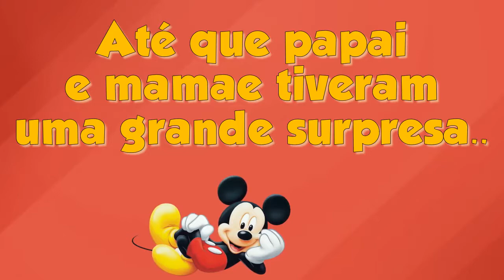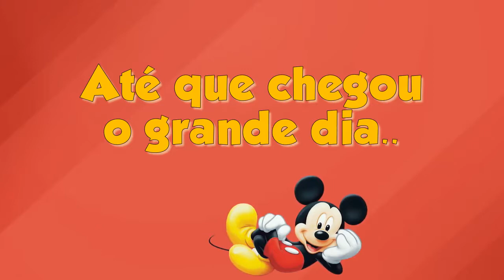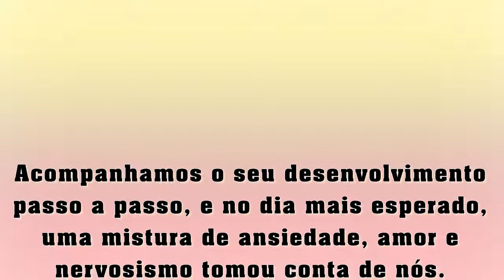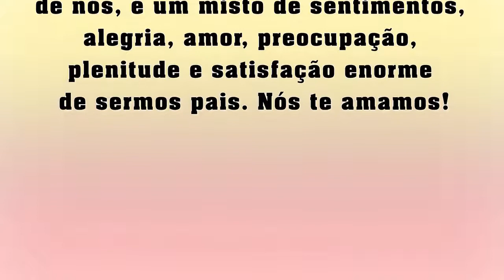Retrospectiva animada - MICKEY 1 ANINHO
Mulher Maravilha - Zé Neto &amp; Cristiano ( Com Letra ) Muito lindo ♫♥♫♥♫♥♫♥♫♥ | De janeiro a janeiro - Nando Reis e Roberta Campos |  Barbara Dias - oração do bebe | Pedacinho meu (Letra) Thaeme | Ed Motta - Pra sempre no meu coração